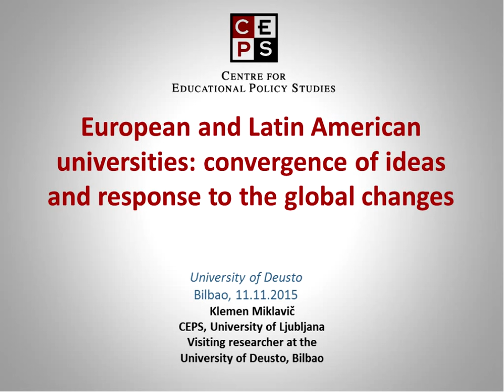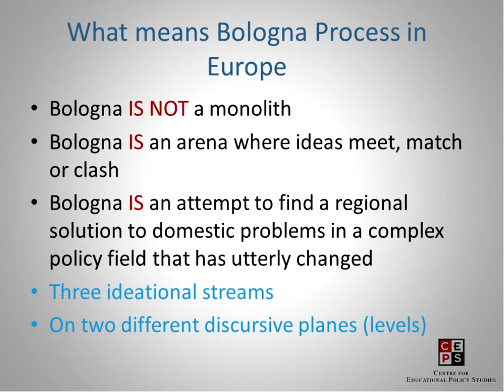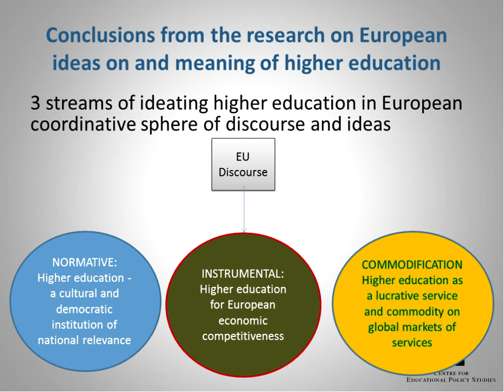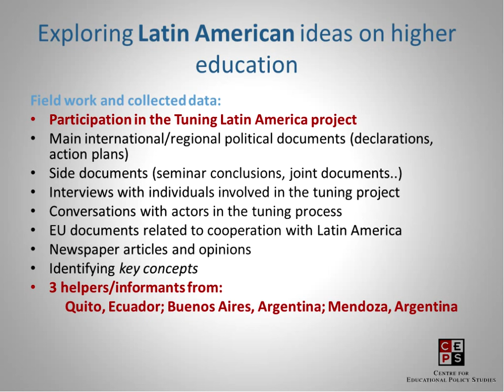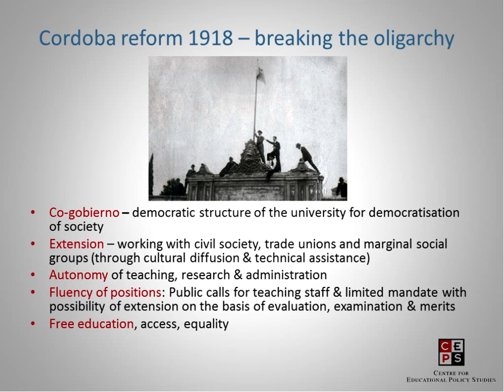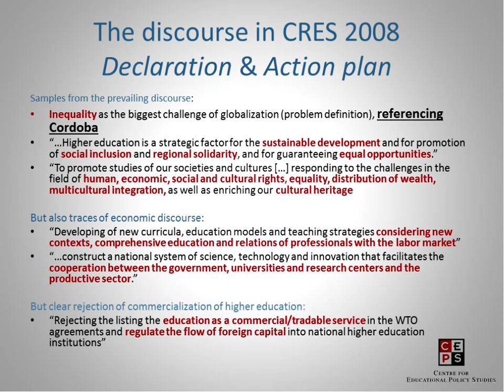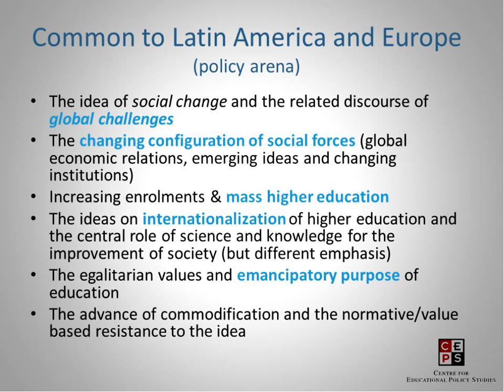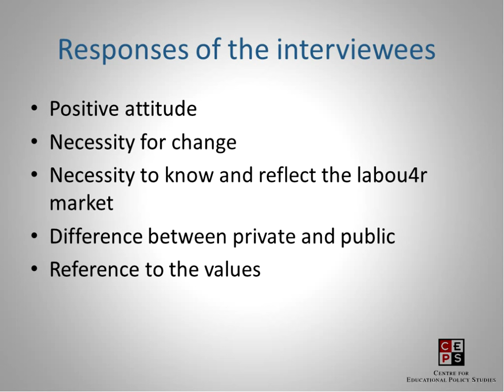Klemen Miklavich. European and Latin American universities: convergence of ideas and response to ...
Title: European and Latin American universities: convergence of ideas and response to the global changes

Researcher: Klemen Miklavic, University of Ljubljana, Center for Education Policy Studies (CEPS), Slovenia; a Visiting Researcher at Deusto International Tuning Academy (Short-Term Visits Scholarship Scheme)

Date and place: 11 November 2015, Deusto International Tuning Academy, University of Deusto, Bilbao, Spain